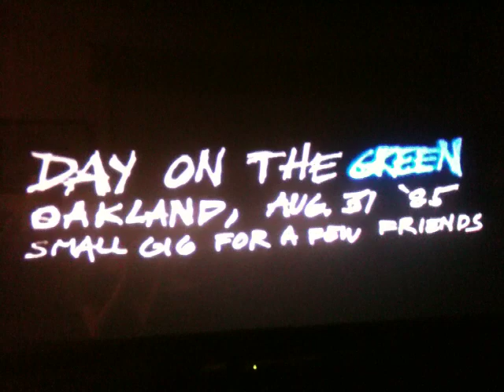Metallica_CliffBurton_BassSolo.MOV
Metallica shows Carolyn aka CarolynAnne (and I) just how much she needs a Wah pedal for her Bass! Get all up on my girl's amazon wish list so we can do this US fall tour that ends up in NYC during CMJ... my brain hurts from working so much so all I can say is. TIME FOR GIANT DRAG TO GO OFF (My axe to be determined although ESP looks good to me), GD IS ONCE AGAIN MY MAIN PRIORITY, Carolyn/CarolAnne really needs a was pedal AND so do I! WHY DO PEOPLE LAUGH WHEN I SAY I WANT AN ESP GUITAR? MY VAGINA? I WANT IT, NOW! Lastly, if someone were to buy me the Fender Fuzz Wah & one other pedal on my wish list (even a cheap one-be sure to check the priority status on the far right) Gifters will be greatly rewarded (i.e. THE FIRST bunrt copy of the new GD record?)! I think you should do it cuz this is cheap & as I am adding another chick we MUST GO OFF, I'm down to barter...What do YOU want in exchange? I will name a song after you? I want/need this! I'm willing to do anything!